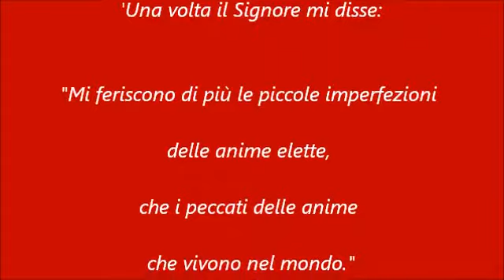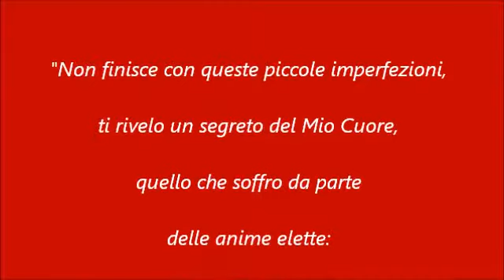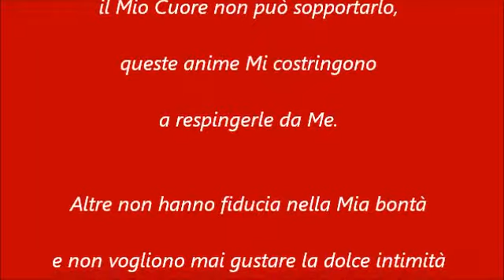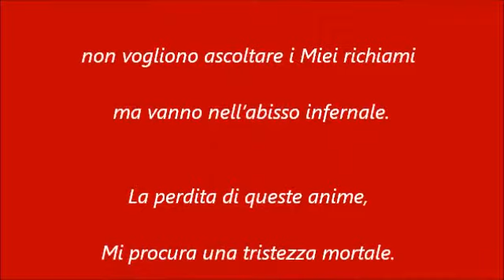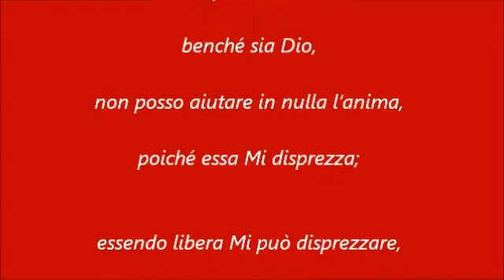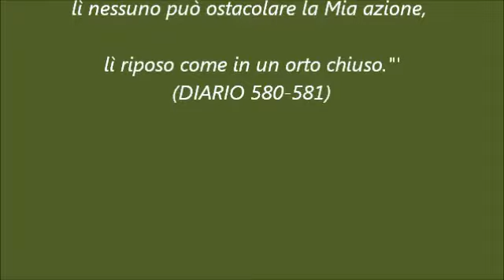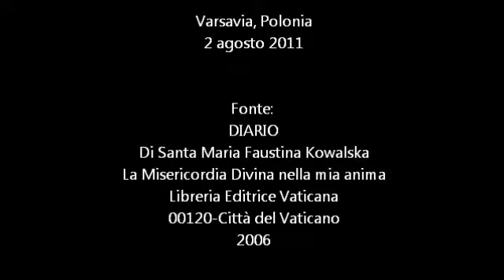"MI FERISCONO DI PIÙ LE PICCOLE IMPERFEZIONI DELLE ANIME ELETTE"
"Mi feriscono di più le piccole imperfezioni
delle anime elette,
che i peccati delle anime
che vivono nel mondo."